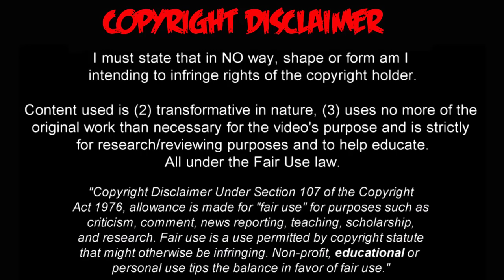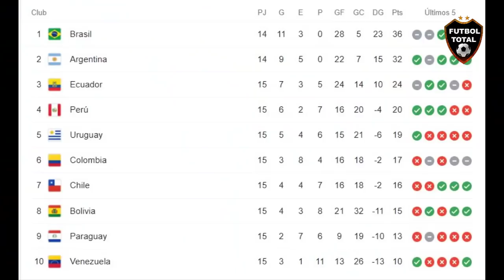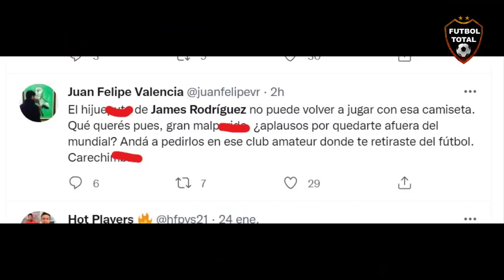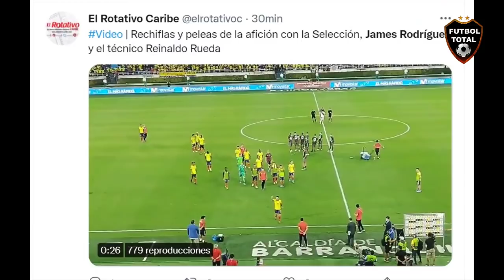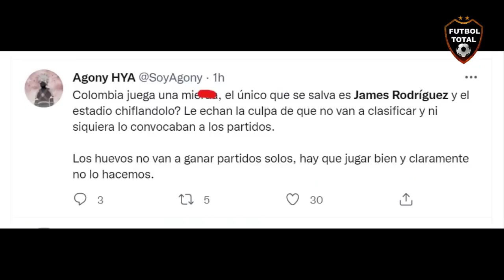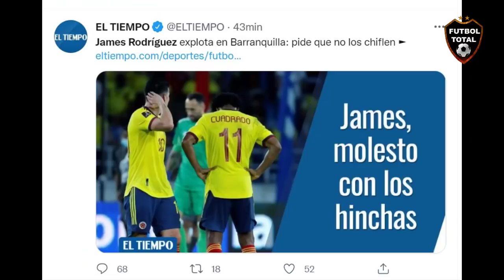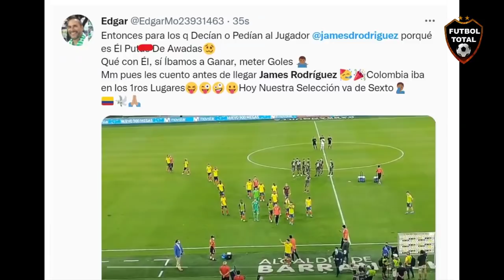😡 JAMES RODRIGUEZ EXPLOTA con LA AFICION de LA SELECCION COLOMBIA vs PERU 0-1 NO NOS CHIFLEN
😡 JAMES RODRIGUEZ EXPLOTA CON LA AFICION DE LA SELECCION COLOMBIA vs PERU 0-1 LOS MANDA A CALLAR NO NOS CHIFLEN NO SILVEN

James Rodríguez encaró a los hinchas tras perder con Perú: pidió no ser chiflado

“No nos chiflen”.

-James Rodríguez.

La chiflada monumental en el Metropolitano a la Selección Colombia y la reacción de James Rodríguez

James Rodríguez explota en Barranquilla: pide que no los chiflen

La furia de James Rodríguez con los hinchas después de la derrota con Perú

- La molestia de James Rodríguez (
) al ser chiflado en el Metropolitano tras derrota contra Perú

Chiflada la Selección Colombia y enojo de James Rodríguez

🔔RECIBE NOTIFICACIONES CADA VEZ QUE PUBLICO UN NUEVO VÍDEO:
2. Dale Check a: "Recibir todas las notificaciones de este canal"
3. Dale a guardar